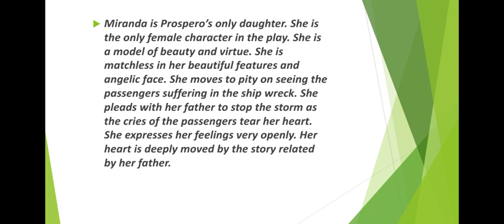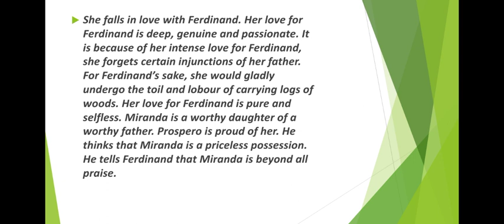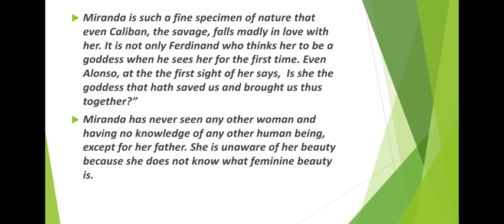THE TEMPEST ( CHARACTER OF MIRANDA )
Character of Miranda for ISC Students